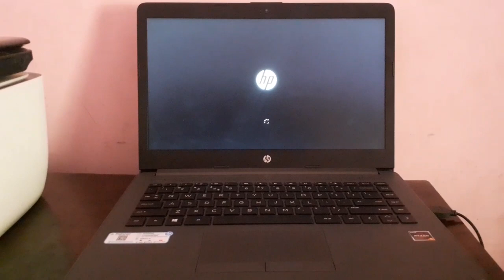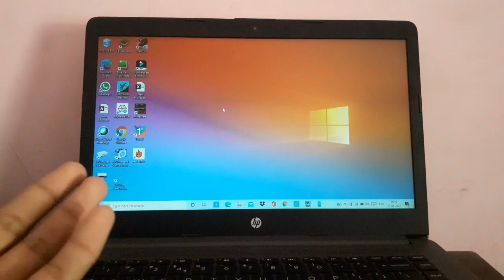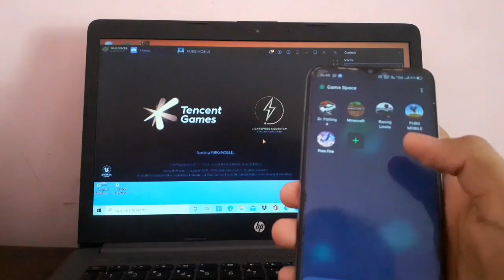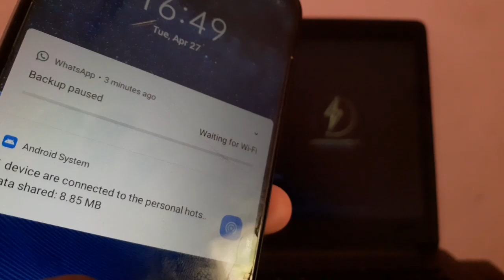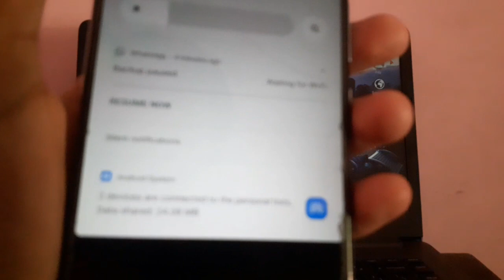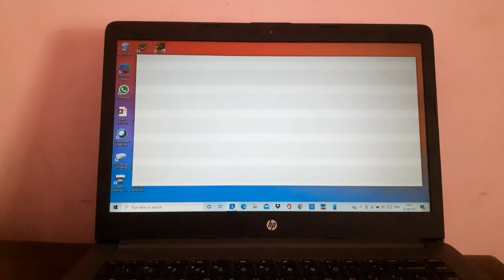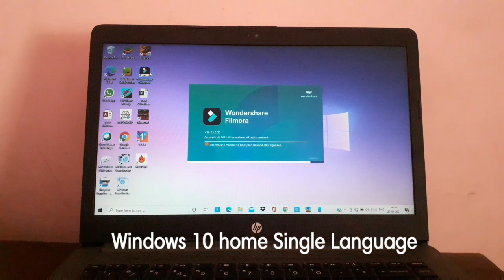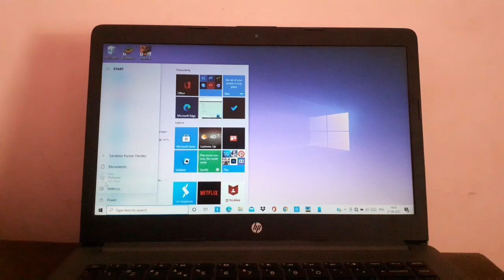This Laptop is best for PUBG!!! HP 245 G7 Notebook review after 4 months | Talk On Technology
Hello friends

Welcome in to my tech channel, Talk On Technology

This video is based on review of HP 247 G7.this laptop comes with AMD Ryzen 5.this laptop comes with 8 GB RAM and 1TB HDD. This laptop comes with 14 inch Anti-Glare screen and also support gaming and many other. This is multitasking laptop. this laptop can be used for Video editing, coding and decoding, gaming, browsing etc. this laptop comes with Microsoft Office 360 and McAfee antivirus software. We will give information that we will be able to play GTA 5 , PUBG and Free Fire in this laptop.

**NOT FOR TECHNICAL SUPPORT**

TALK ON TECHNOLOGY

Buy this laptop here-